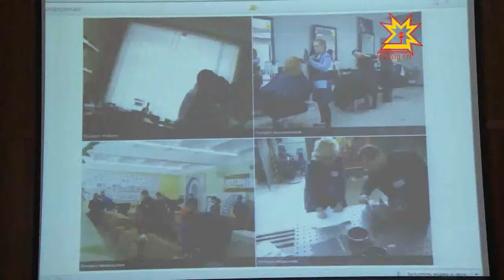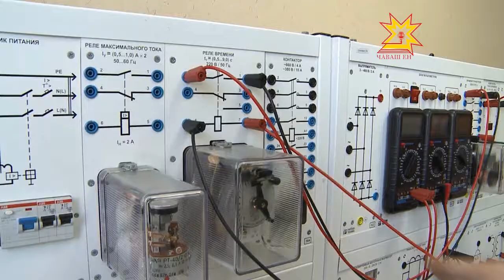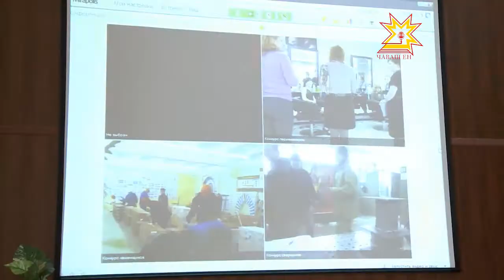Ĕç профессийĕсен олимпиади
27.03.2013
Шупашкарта «Волд Скилс» уçă олимпиада иртрĕ. Пĕтĕм тĕнчери юхăма Чăваш республики пуçласа хутшăнчĕ. Кунта парикмахерсем, поварсем, сварщиксем, кирпĕч хуракансем тупăшрĕç.